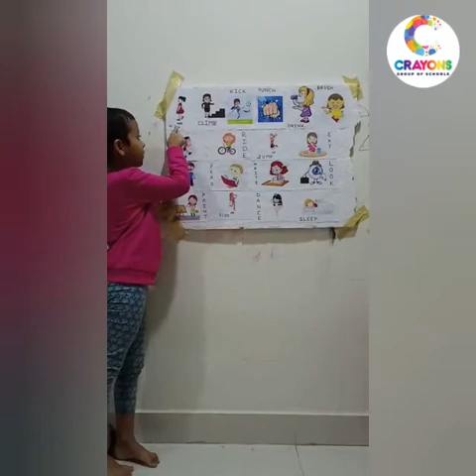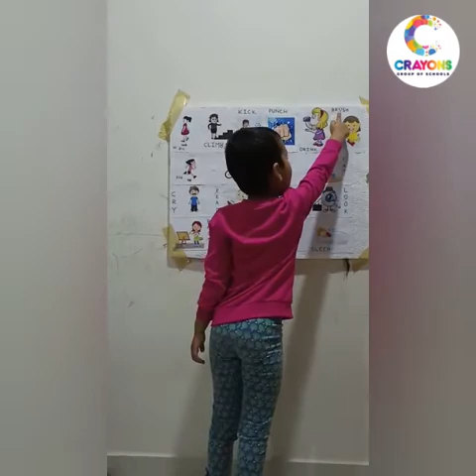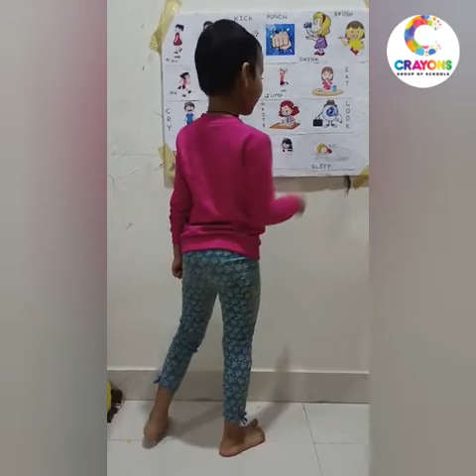Action Words 🏃🧎‍♀️🚶‍♀️🕺🧍‍♀️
Walk, stamp, jump, run, skip, hop, crawl, bend .

Sway, swing, shake, twist, gallop, leap, roll .

Kick, tip-toe, twirl, grab, punch, pull, push .

Wiggle, catch, throw, dig, wave, climb, wink .

Clap, yawn, blink, shuffle, creep, march, turn ...

Ride, swim, dive, skate, dance, jog, stomp.

These are the actions we all can do.